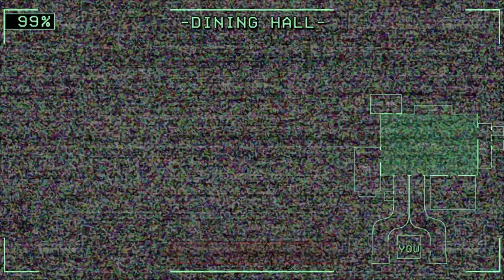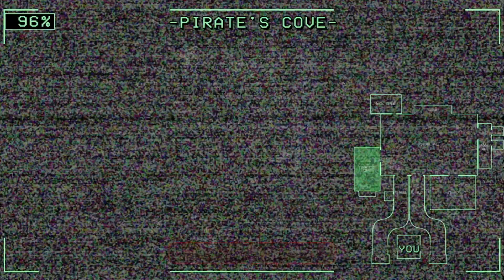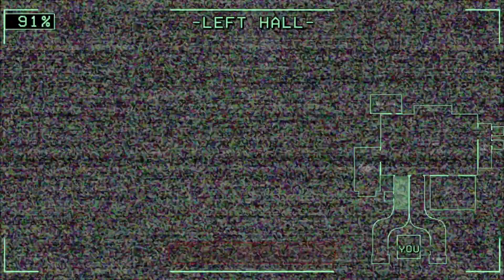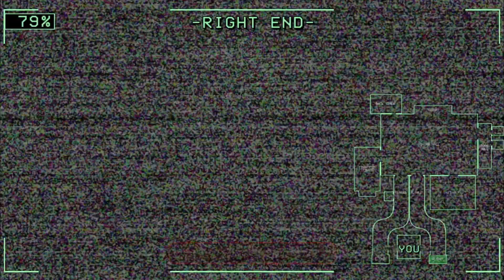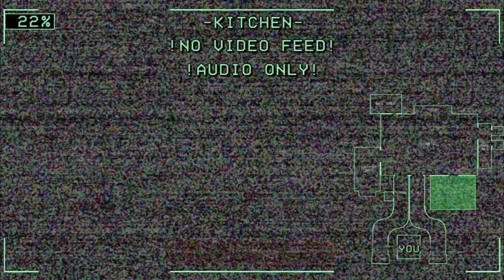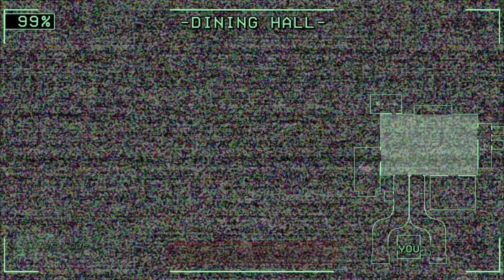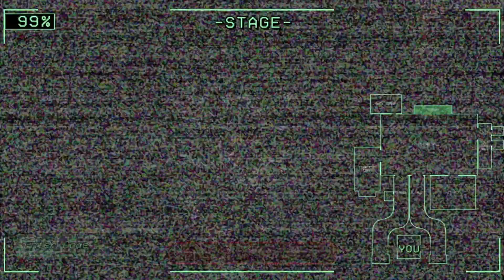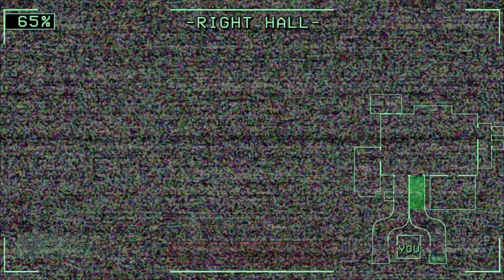THE NEW FOXY IS TERRIFYING!..!!.. (fnaf rewritten)